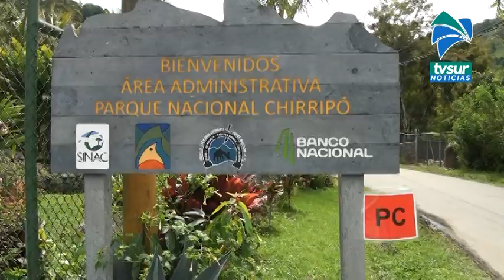Con un helicóptero se pudo recuperar el cuerpo de Marialis Blanco